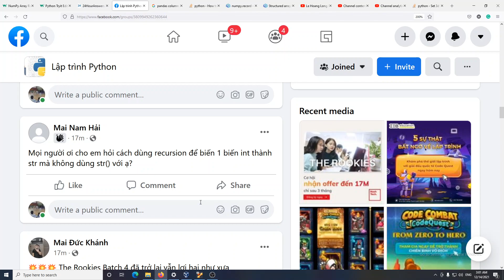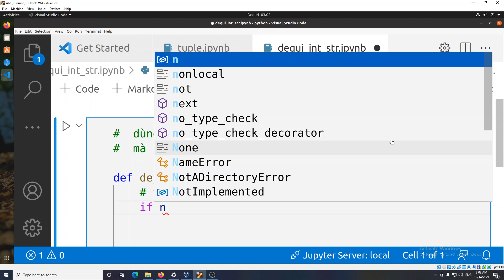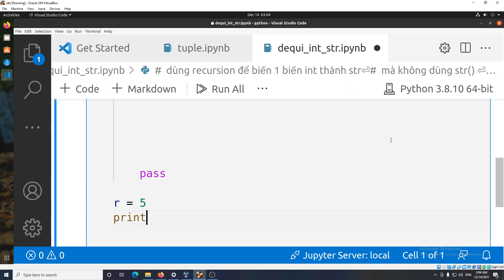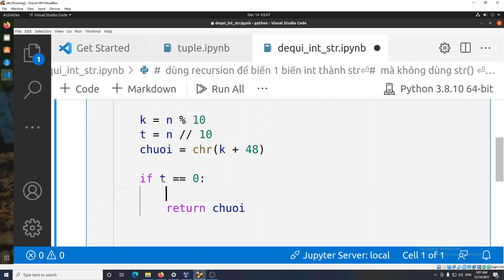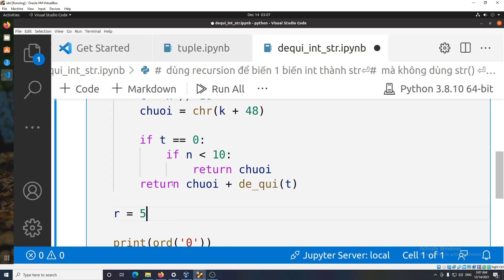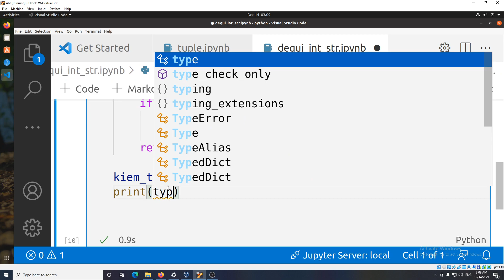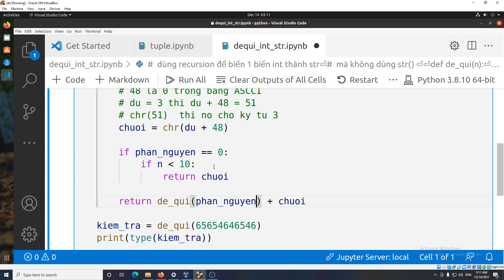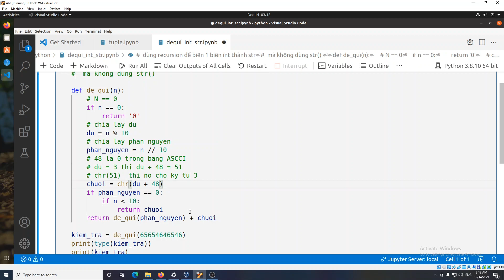Python dùng recursion để biến 1 biến int thành string mà không dùng str()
đường dẫn đến danh sách các video Python giải những câu hỏi thông thường

dùng recursion để biến 1 biến int thành string mà không dùng str()